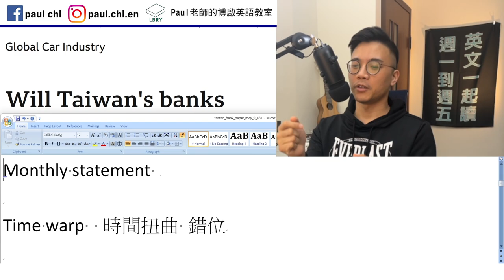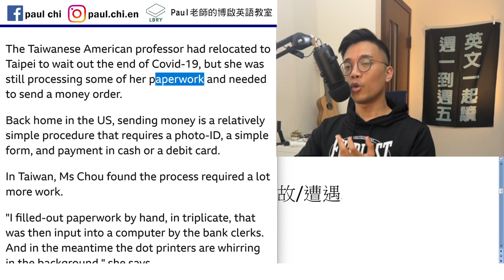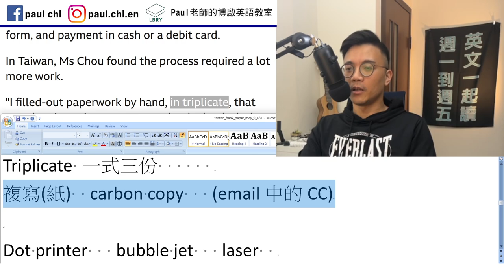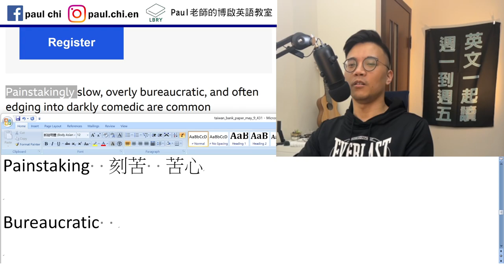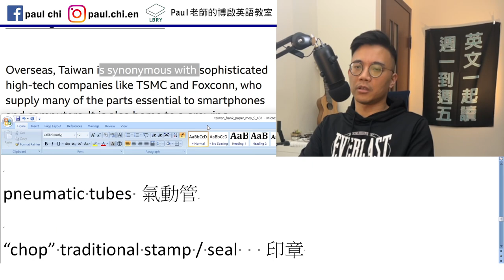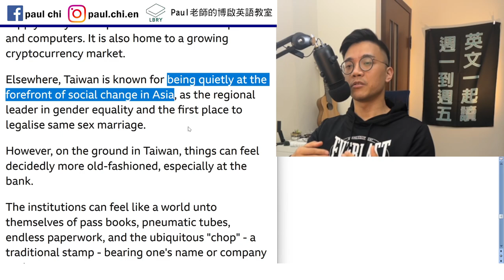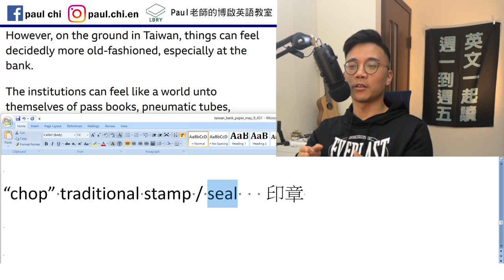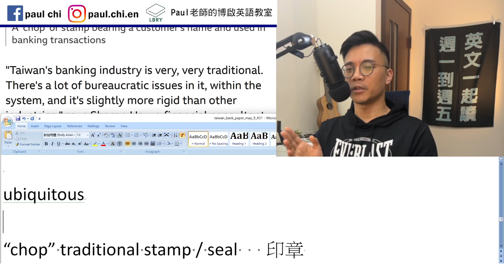【免費英文課 episode 431】「一式三份」英文怎麼說？ 台灣的銀行難以無紙化 紅上BBC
Notes:

免費每日英文課：「一式三份」英文怎麼說？ 台灣的銀行難以無紙化  紅上BBC

Monthly statement
S stays adj.

Time warp  時間扭曲 錯位
Wrap

Misadventure  意外/厄運 不幸事故/遭遇

Money order  匯款單 匯票   certified check

Credit card   debit card

Original copy 正本   photocopy

Triplicate 一式三份        triple
複寫(紙)  carbon copy   (email中的CC)

Dot printer   bubble jet   laser

Vibe    aura

Painstaking  刻苦  苦心

Bureaucratic    red tape     efficiency

Passbook / bankbook  存摺

X is synonymous with Y.

pneumatic tubes 氣動管

ubiquitous

“chop” traditional stamp / seal   印章

LBRY: Paul老師的糟糕英語教室